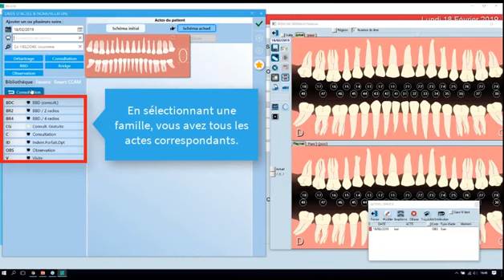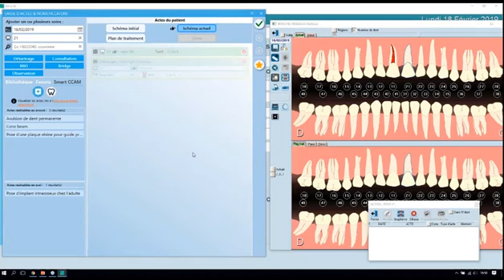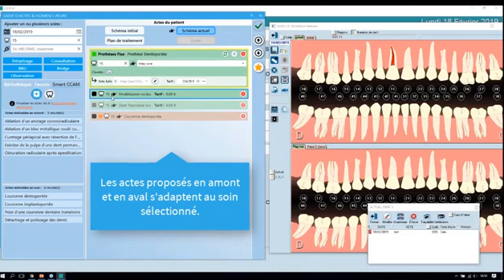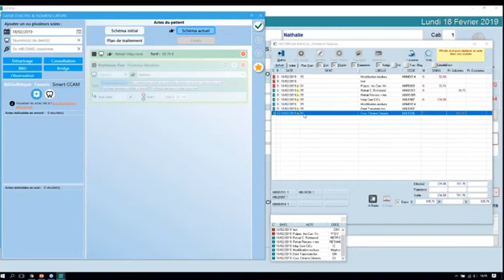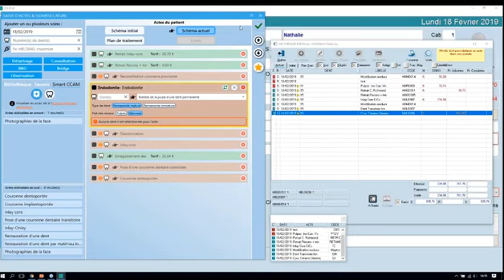Découvrez les 3 onglets du module de saisie d'actes La Bibliothèque, les Favoris et le Smart CCAM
Découvrez les 3 onglets du module de saisie d'actes.
- La bibliothèque
- Les favoris
- Le Smart CCAM